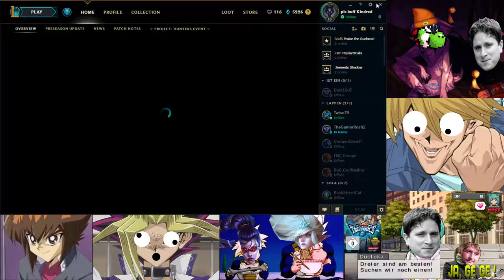League of PRESEASON | ANTI TANK POPPY!!! #142151